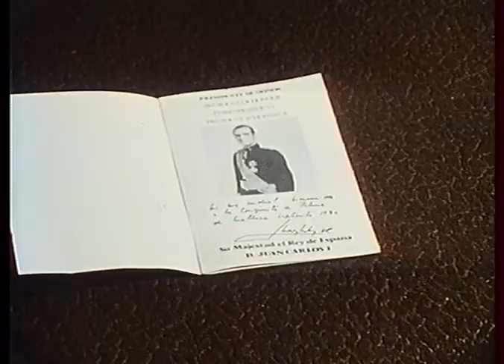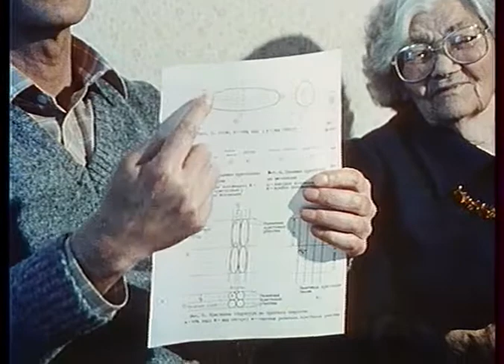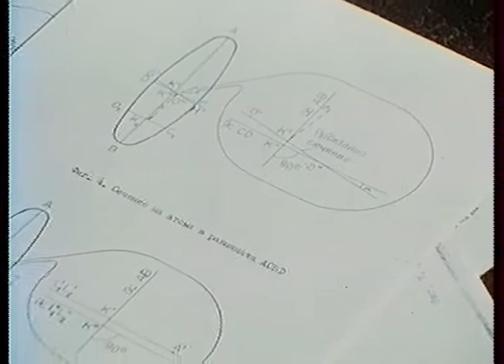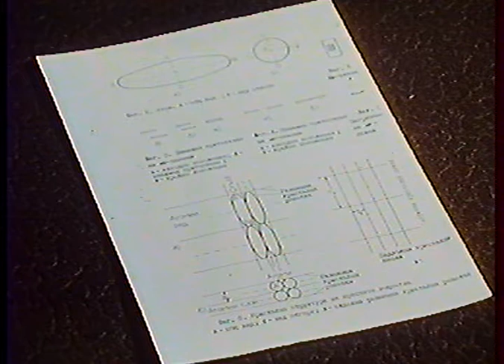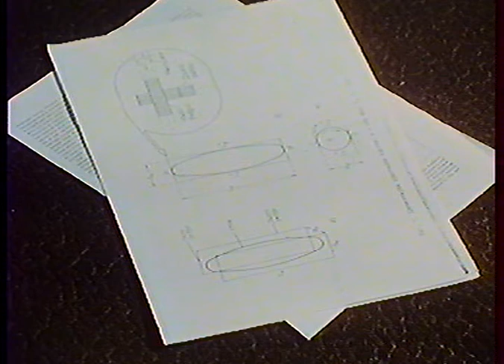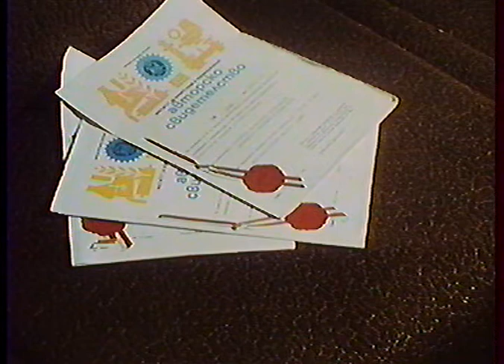Slava Sevryukova - The unknown phenomenon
Slava Sevryukova was born in 1902 in Nova Zagora. From the age of 8-9 she believes that she has clairvoyant abilities. There are others in her maternal line who practice folk medicine and claim to be clairvoyant. These are her grandmother, a witch doctor and herbalist, as well as Slava's mother - Maria, who also considered herself a healer and clairvoyant.

At the age of 16 she married the White Army  emigrant Stepan Sevryukov. The Ukrainian from Kharkiv was seriously injured in the leg. He was treated for a long time in the infirmary of the renovated former Turkish barracks, located meters from Slava's home. Young Slava took care of the wounded free of charge, including her future husband.

In 1962 she met Assoc. Prof. Ivo Lozenski. In 1963, the two established contact and conducted psychotronic sessions (research with the power of thought). The relationship with Assoc. Prof. Lozenski lasted until her death, 30 years later. Notes from the psychotronic sessions of the two have been published in numerous articles and in the monograph "Psychotronic Studies of the Microworld".

Slava Sevryukova (Слава Севрюкова)became widely known only in the last years of her life, after 1989. Then she was talked about in the media and a documentary was made. Slava Sevryukova left the earthly world on April 10, 1992.